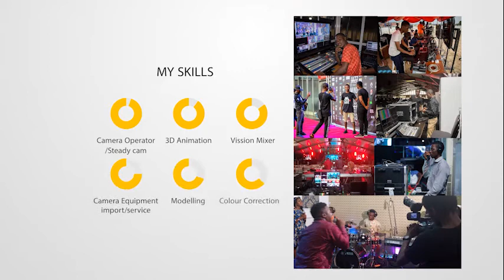Talabi Adedeji Profile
My name is Talabi Adedeji Daniel,  Founder and Managing Director of D26 Productions. Am a world class cinematographer who is well-known  to maintain high international standards even in the most challenging environments, while meeting budgets and client expectations. I'm reputed for creating exciting corporate videos, TV productions, concerts, and documentaries.
DM and we got u cover nationwide:
excellence is our call
@7th April